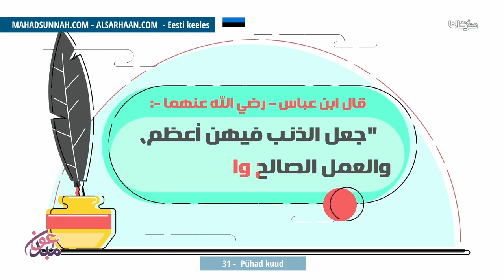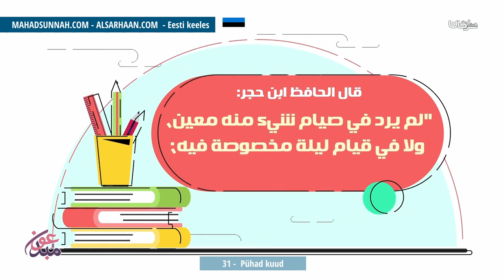31 Pühad kuud الأشهر الحرم